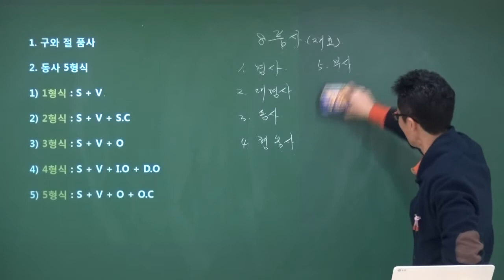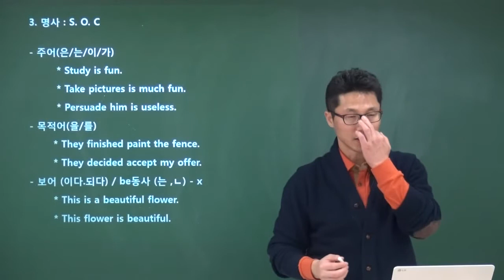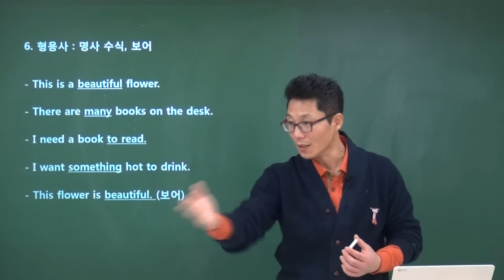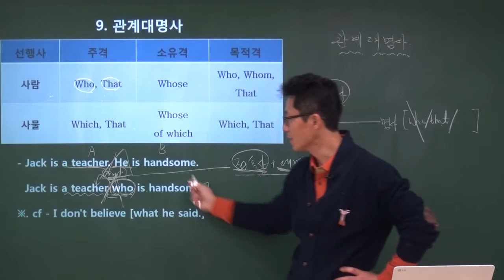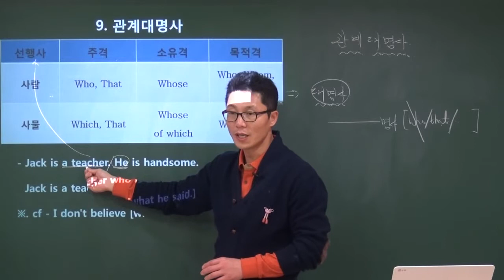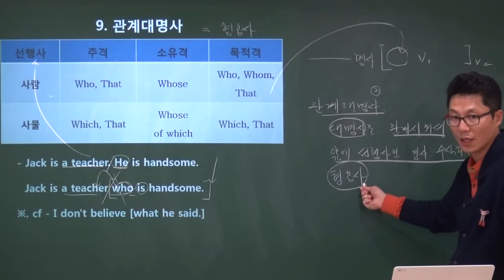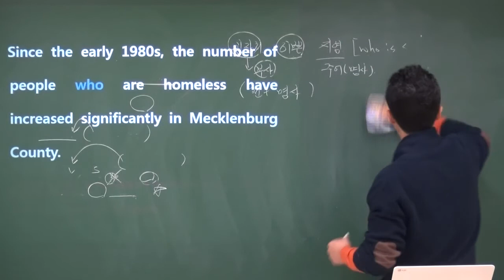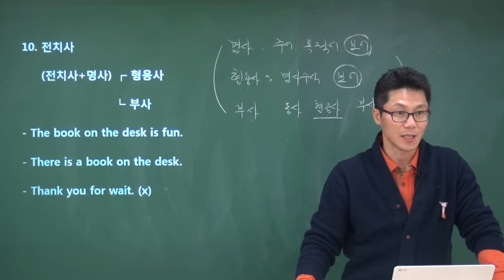1 교재의 목차구성 2차 화목 중1 영문법의 절대강자